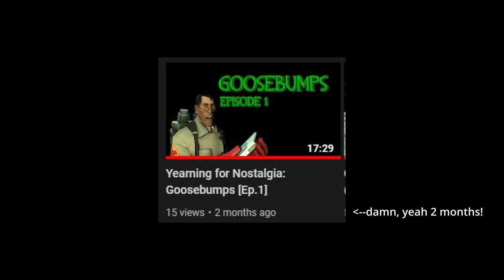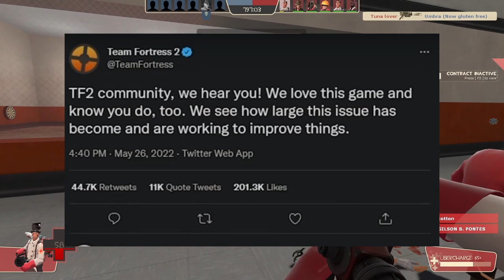SaveTf2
hey! it's been 2 months, i know. School and family has been keeping me busy. but i never managed to make this video i know. i wanted to upload it the day they were doing it but i was very busy. either way here it is!

Music uses in video (in order i think)